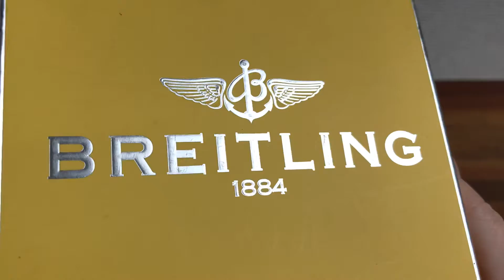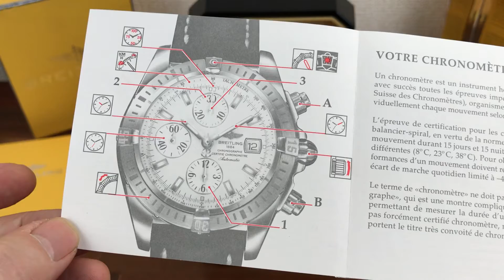Breitling Chronomat Evolution Watch Box + Booklet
CONDITION: Good Condition.
Description: Please see photos for more reference.